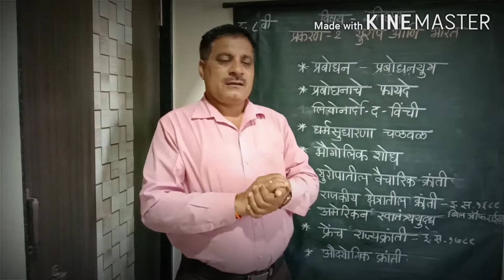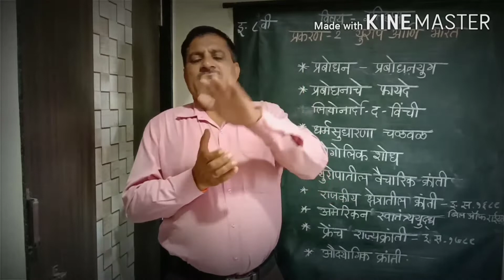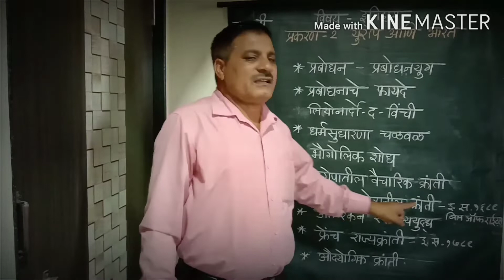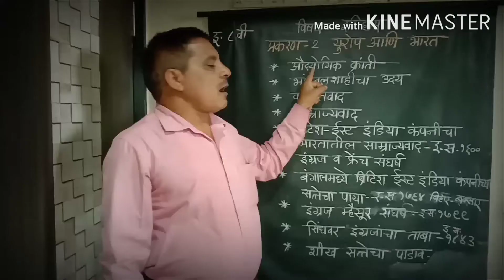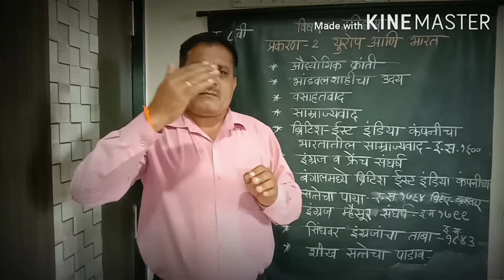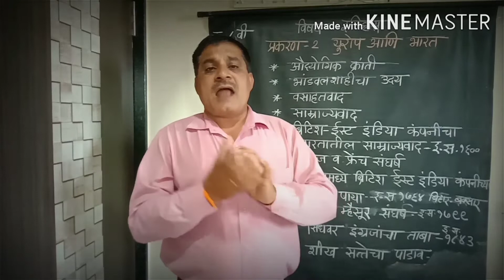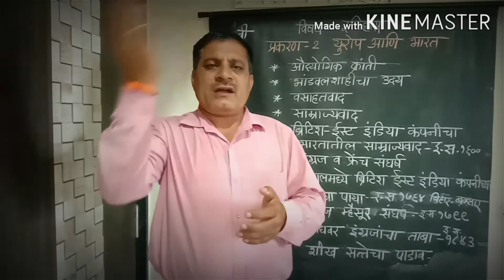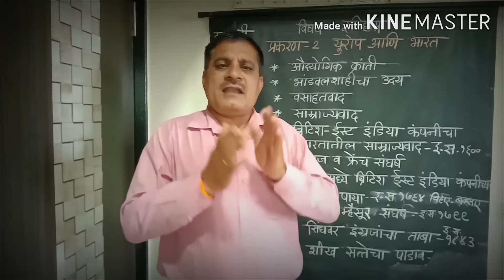इयत्ता -८वी विषय-इतिहास प्रकरण no.२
विषय शिक्षक-मो.मु.पावसे